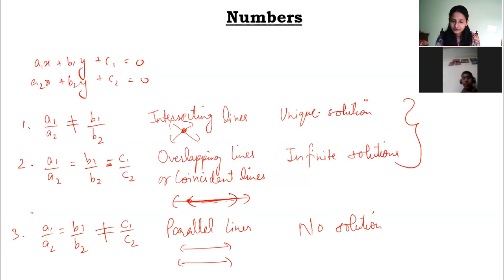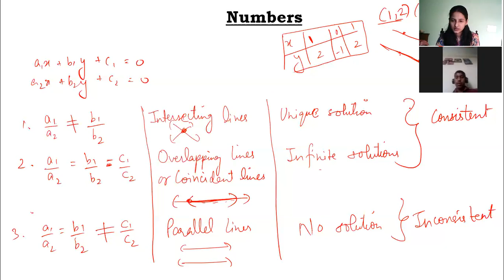class 10 maths chapter 3 exercise 3.1 question 1 in hindi ncert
In this video, Manisha ma'am has explained Exercise 3.1 of class 10 maths ncert in Hindi.
Chapter 3 is Pair Of Linear Equations In Two Variables.
If you are a student of Class 10 who is using NCERT Textbook to study Maths, then you must come across Chapter 3 Pair Of Linear Equations In Two Variablesand you must have some doubt or having issue in concept clearing.
Please watch complete series of this chapter to finetune your concept and practice in parallel.